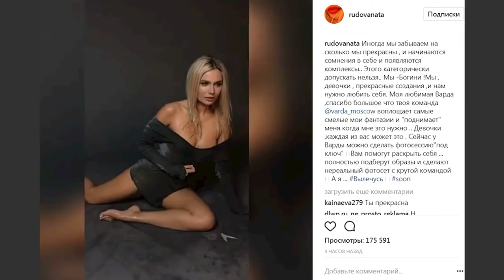Я не люблю издеваться над собой Наталья Рудова высказалась о телешоу